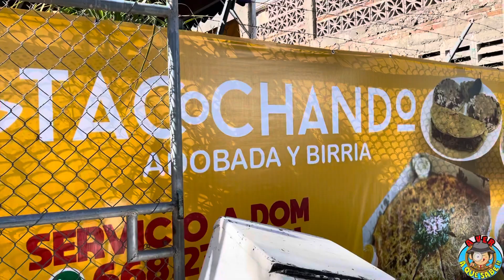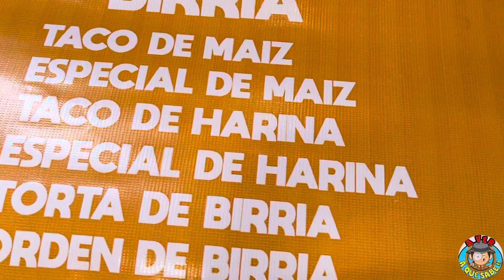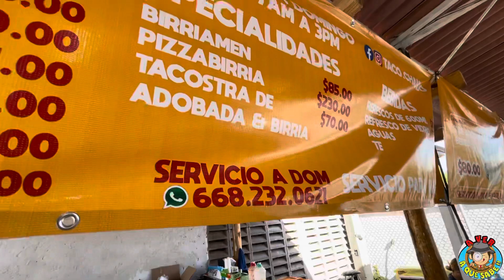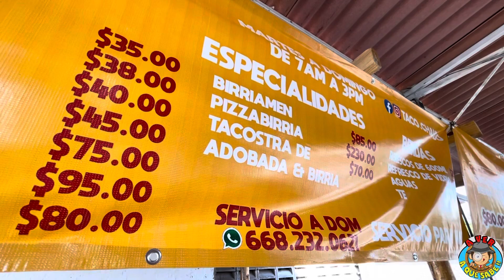Así desayuna un mochitense en TACOCHANDO !!!